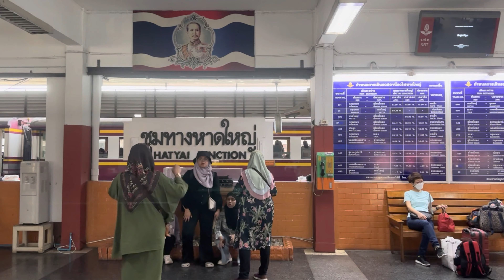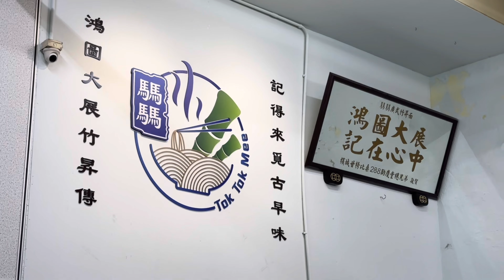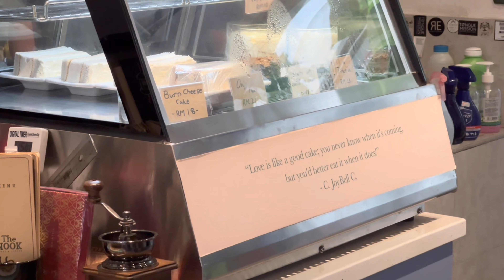Malaysia trip - Penang (5-7 June 2023) - day 1